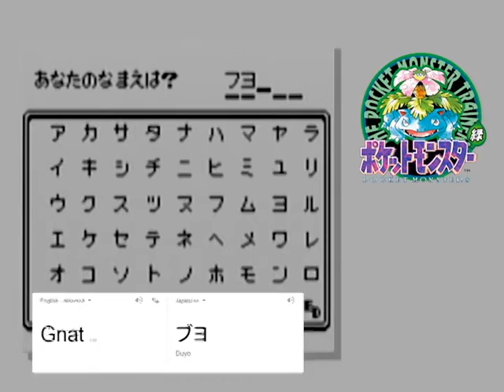Pokemon Green (JPN) Playthrough - Episode 1 : "I Know Zero Japanese"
Since the dawn of Pokemon, ya had to catch em' all. That was challenging enough. Since I never have, might as well do it in it's native language. How far can I even get in a game where I don't know any information being conveyed?